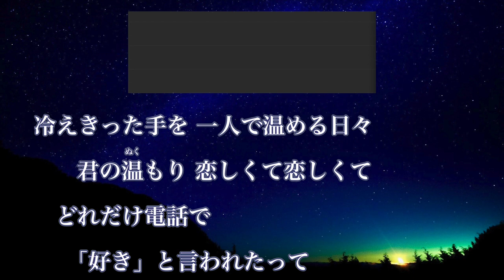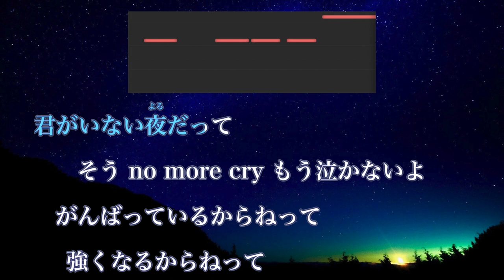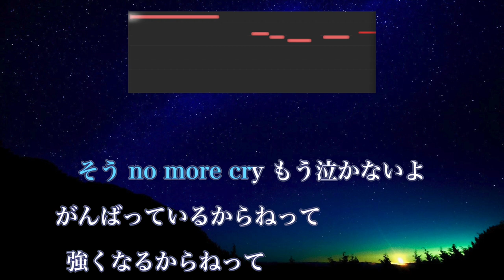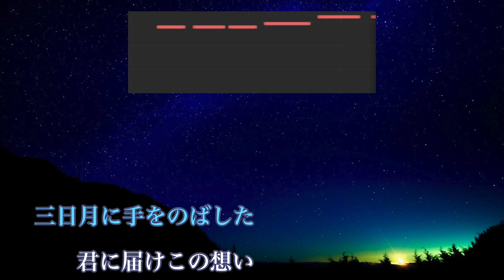【男性キー(+6)】三日月 - 絢香【音程バー付き・生音風カラオケ】